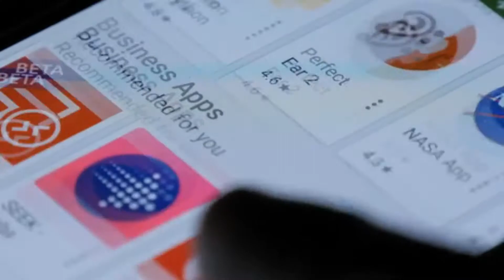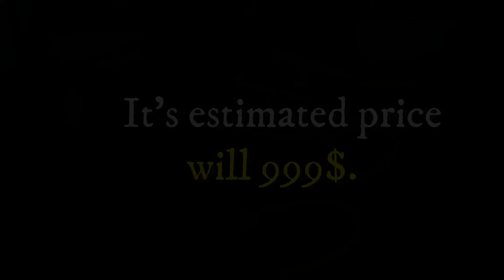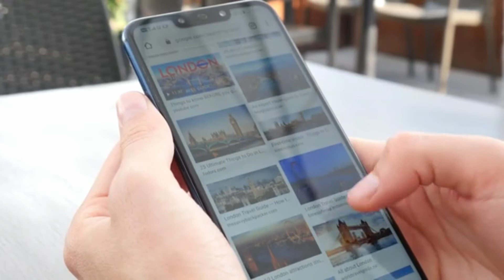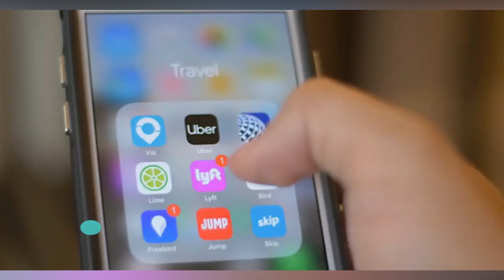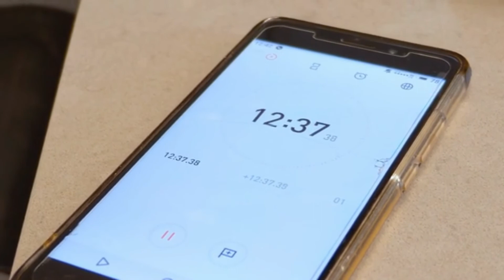Top 10 Upcoming Phones in 2021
Smartphone technology changes the world completely. In the past, people used different mediums for contact with each other. Usually, they use post offices and send letters to their loved ones. And after that telegrams and telephones become a major medium to contact with each other. All the old ways of communication were costly and time is taken. But mobile phones change everything. It was a revolution in the industry of communication. At the start, mobile phones were very simple. But within the time its features become more advance and fast. Now all the humans’ needs are in your hand. Through mobile phone applications, you can do all the above-mentioned work on time and efficiently.
Intro:
Welcome to trace tech. we are here with a very informative and fascinating video for all of you.
Main Content:
10. Xiaomi Folding Phone: Flexible display devices are the next big thing that will shake the mobile industry. Folding phones are a wonderful thing.  Xiaomi cannot be left behind. Xiaomi will launch its first foldable smartphones in 2021. And Xiaomi claims that this foldable phone will cost half of that of the Samsung galaxy fold. The expected specification for Xiaomi folding phone is its display will be O.L.E.D by visionox technology. And ram will be up to 12 GB and O.S will be android 11 and with custom Xiaomi UI. Its estimated price will 999$.
9. Nokia 9.3 Smartphone: As we know Nokia 9 was released in 2019. But now the next edition Nokia 9.3 will come at the end of 2020. Nokia 9.3 will be big on cameras and will have Penta or quad rear camera setup. Nokia 9.3 features with high refresh rate display panel and will also have a display finger print scanner. This mobile phone will run on stock android and offer a superb user experience. It is roughly estimated price will be $899.
8. Samsung Galaxy S30: it is expecting that Samsung will launch its S30 series at the end of Feb or early March 2021. The company will use the latest QUALCOMM Snapdragon 675 processor in the S-series. New Samsung phones can have an in-display selfie camera, 108 MP primary lens, and 65 watts charging support. The company will launch the Galaxy S30, S30 Plus, and the S30 ultra. Samsung S30 will have a super AMOLED display with Quad-HD resolutions. And it RAM will be up to 12GB and internal storage will be up to 1 Tera Bite. Its estimated price will be $999.
7. Red Hydrogen Two: Unique camera upcoming smart phone-Red is famous for making video cameras that offer a new revolutionary color science and details like no other Now the company is planning to launch its second edition which will be the Red Hydrogen 2. The phone will come with a triple rear camera setup and can house two front cameras for clicking selfies. It going to have a modern 19:9 aspect ratio display with QUAD HD resolution and can be run on the android Q 10.0 software. It will powering with the QUALCOMM Snapdragon 855 and will have 8GB of RAM and 256 of internal storage. Red Hydrogen 2 is going to be expensive and meant for the camera enthusiast.
6. Oneplus Nord N10 5G smartphone. Oneplus recently launched Oneplus Nord. But now Oneplus is about to release Oneplus 8T. But according to the leaks, there is another phone is ready to launch which is Oneplus Nord N10 5G. It will launch with the QUALCOMM Snapdragon 690 which will be better than the Snapdragon 765G used in Oneplus Nord. It will launch in December 2020 and the expected price will be $400.
5. Google Pixel 5: Google Pixel 5 is not a very large phone but it comes with a beautiful 6 inches HD+OLED display. It is one of the first smartphones which ship with the latest stock Google OS-Android 11. The processor is the latest QUALCOMM Snapdragon 765G with 5G. Google Pixel 5 has 8GB of DDR4 Ram and 128 GB internal storage. It is launched at the start of October 2020 and its price is $699.
4. Huawei Mate X2: it is heard that Huawei has a plan to fit the foldable mate X2 with an in-folding display rather than an an-outward folding panel. Huawei could use the Kirin chipset in mate X2. It will be a 5G support phone with the latest QUALCOMM Snapdragon processor. And will have one of the best camera resolutions and battery power system which give a unique experience to users. The price of Mate X2 is not confirmed yet. And the releasing date of Huawei mate X2 will be in 2021.
3. Samsung Galaxy S21: it is expensive but the latest phone by Samsung with extra features. This is a user-friendly smartphone.  Smooth processor and best camera features make this phone ideal for users. Its estimated price will be $999 and will release in early 2021.